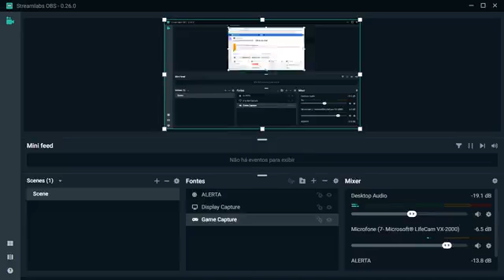LEGO® MARVEL AVANGERS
o Início